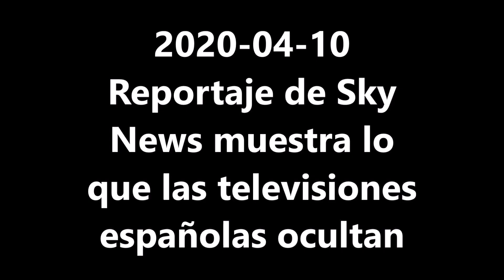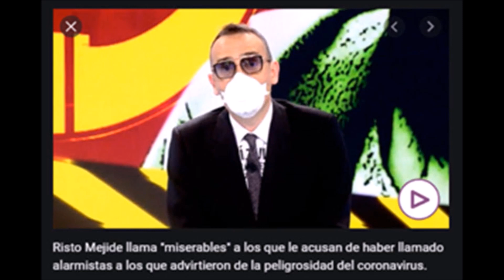Reportaje de Sky News muestra lo que las televisiones españolas ocultan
Publicado en el Blog El Republicano Digital el 10 de abril de 2020